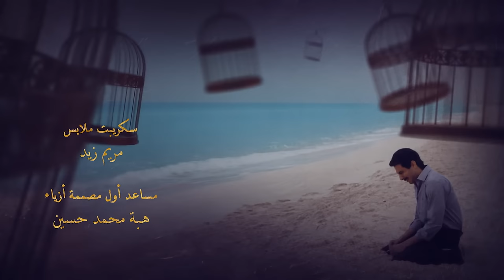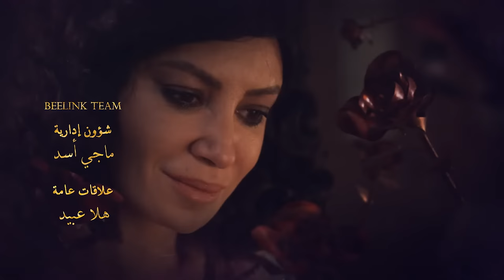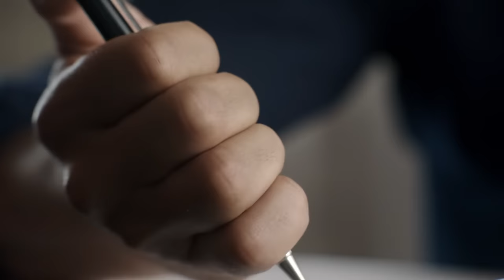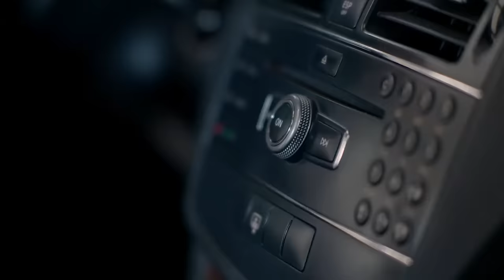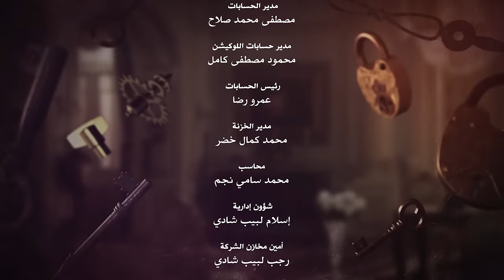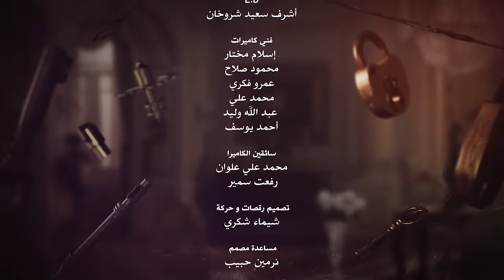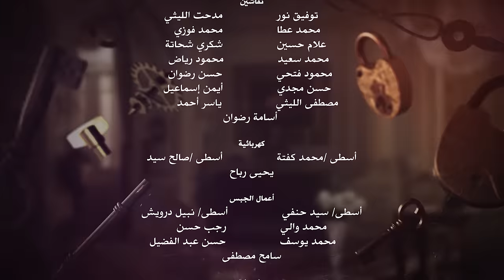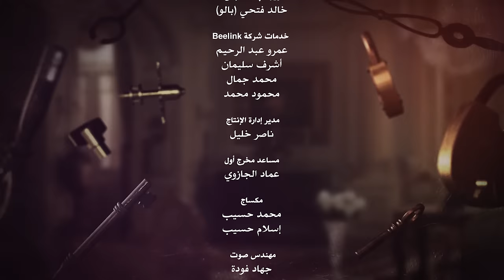Aho Da Elly Sar أهو ده اللي صار Aho Da Elli Saar (Once upon a time) _ Episode 01